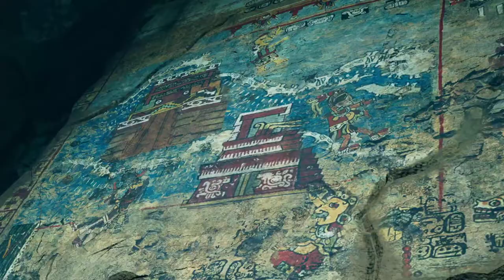APOCALYPTIQUE ! - Shadow of the Tomb Raider Épisode 2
Maintenant que les saccades sont réglées, reprenons l'aventure